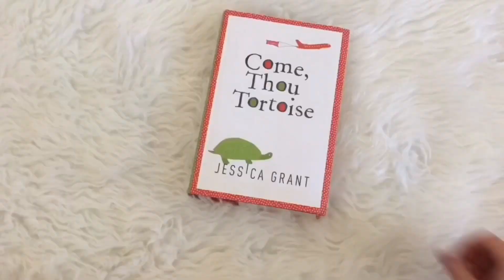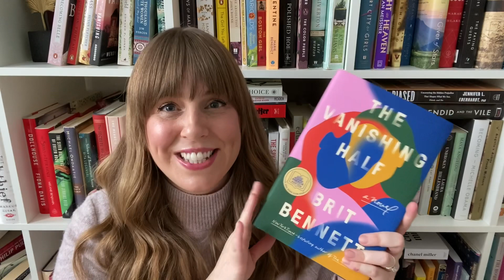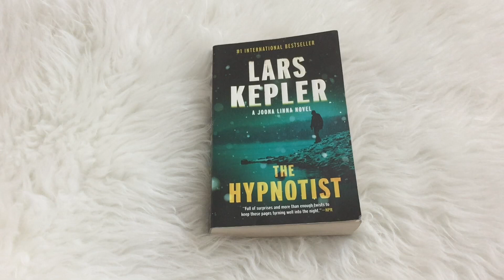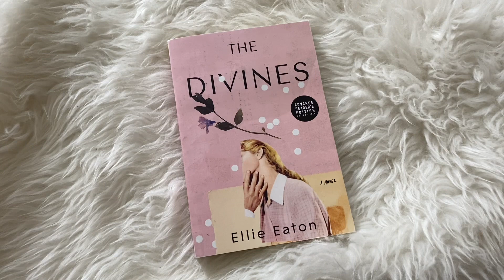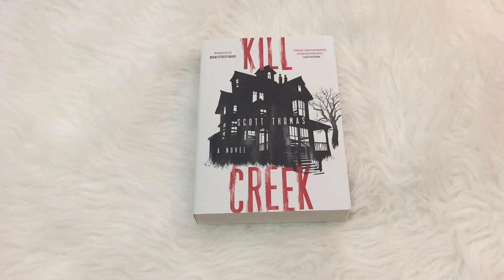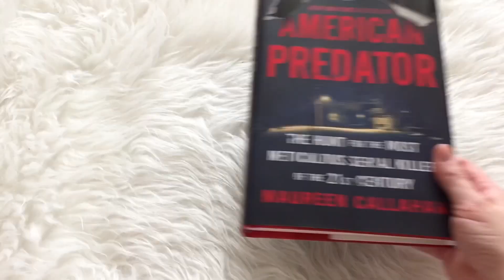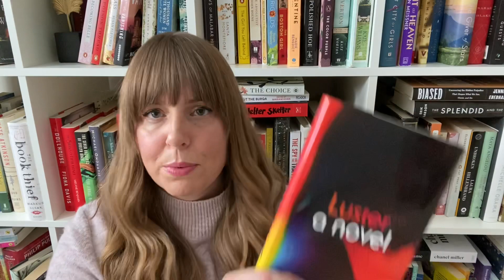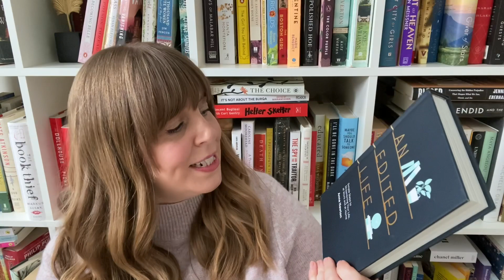January 2021 TBR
📚 BOOKS MENTIONED 📚
The vanishing half
Caste

🙌🏻PEOPLE MENTIONED 🙌🏻